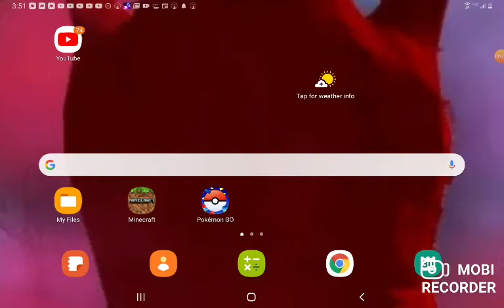animated Piggy plush part 1